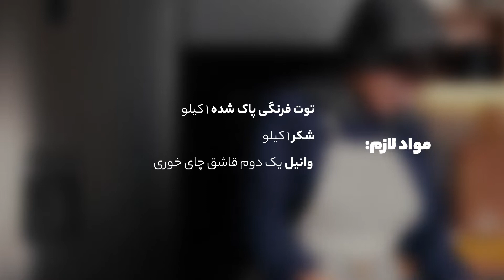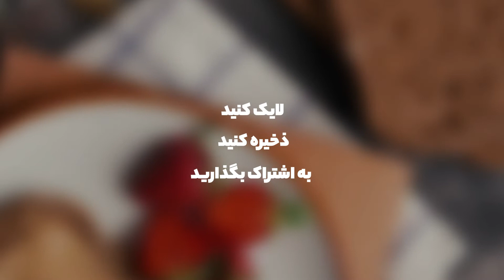طرز تهیه مربا توت‌ فرنگی خوش رنگ به همراه نکات کلیدی | Strawberry Jam Recipe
مربای توت فرنگی همونقدر که خوشمزه ست ، بسیار هم ساده پخته میشه و کلا نیم ساعته آماده ست، این ویدیو رو ببینید و حتما ازش استفاده کنید که نتیجه ی عالی ای خواهید داشت.
شاید برای شما سوال بشه که میزان شکرر رو کمتی کنید د، در اونصورت غلظت مربای شما کم میشه و در واقع شل میشه و مجبورید بیشتر بجوشونید و رنگش تیره میشه، پس حتما نکات رو دقیق انجام بدید
مواد لازم :
شکر 1 کیلو
توت فرنگی پاک شده 1 کیلو
وانیل نصف قاشق چای خوری
برای دیدن ویدیوها و رسپیهای بیشتر پیج اینستاگرام فودی‌مریم رو فالو کنید